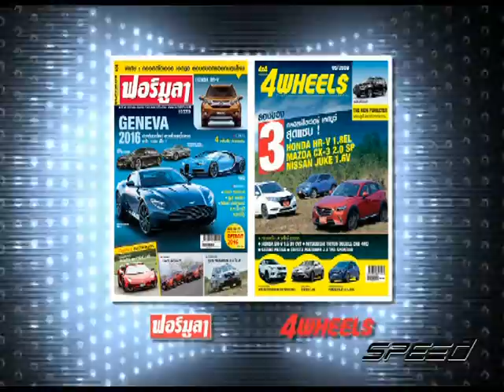Speed Talk OA 19 07 2017 B4